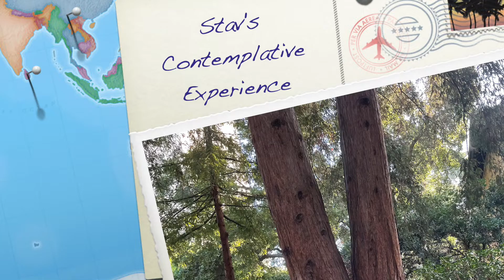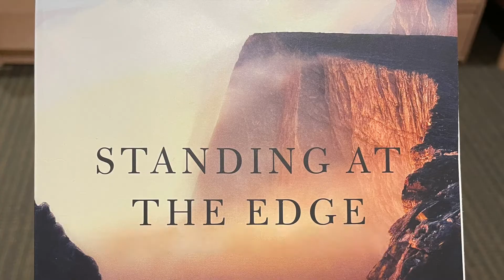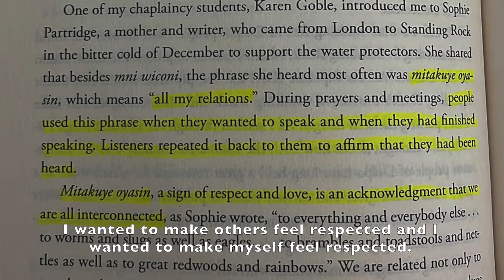Reflections on Studying Applied Contemplative Science by Stanford CHPR MS alumni, Stav Spinzi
Stanford alumni Stav Spinzi reflects on her experience in the Community Health and Prevention Research (CHPR) MS program coursework in Contemplation by Design: Applied Contemplative Science. She states, "My experience in the CHPR courses in “Contemplation By Design: Applied Contemplative Sciences in engaging in diverse meditation practices and experiential exercises during the various CHPR courses in “Contemplation By Design: Applied Contemplative Sciences” allowed me to reflect on my current mind, body, and spirit relationship. The practices in class encouraged me to stop and listen to my body and its needs. Through these contemplative "pausing exercises", I came to the realization that over my past four years at Stanford, I was constantly running around from one class to another, completing one homework assignment to the next, without ever stopping to check in with myself. As a result of taking CHPR 234, Applying Contemplative Practices, I was able to integrate mindfulness practice into my personal life. I began to practice mindfulness constantly. Being more present has created a sense of calm in my everyday life. For the first time, I found myself smiling as I was casually walking around campus. This experience prompted me to create a community health intervention for fellow Stanford students. Seeing how mindfulness made a positive impact on my life, I wanted to share the benefits of mindfulness with other Stanford students. For the final project for CHPR 234, I designed an intervention for Stanford students. I was also able to collaborate with Hillel to implement my design. Students were offered a serious of contemplative practices related to Judaism. Upon completion of the series, students expressed their positive experiences and intention to continue with their contemplative practice. The CHPR Applied Contemplative Science courses both cultivated my inner strengths and resilience and equipped me to incorporate contemplative practices in my professional work to promote community health and well-being. I now have scholarly as well direct knowledge of how contemplative practices allow us to cultivate insight, meaning and purpose and engage in life with wise compassion."